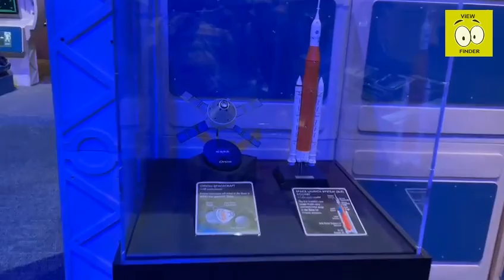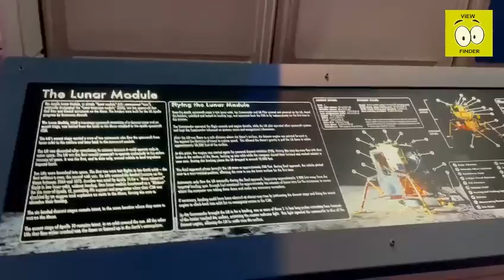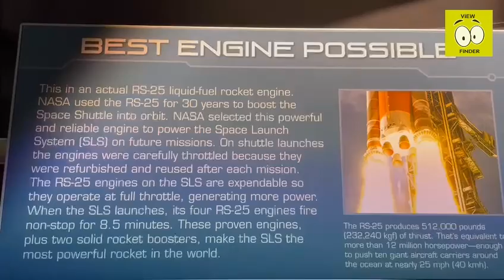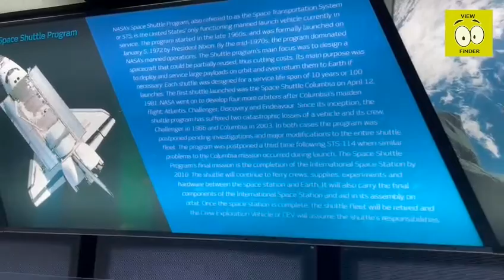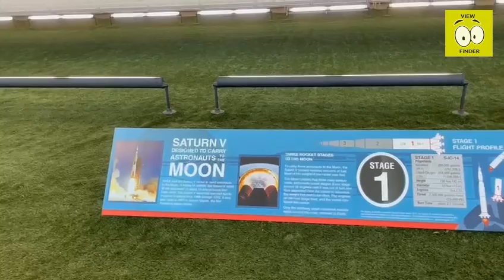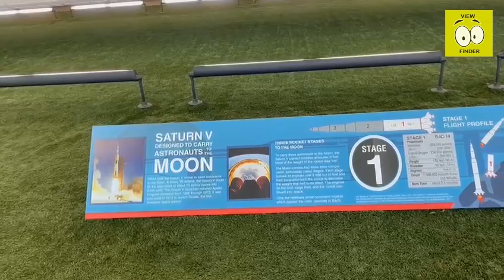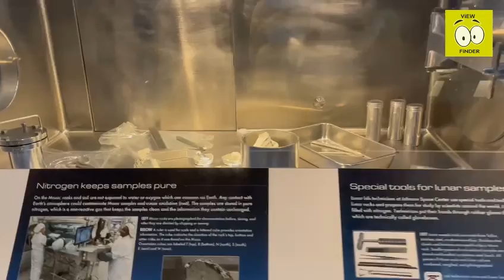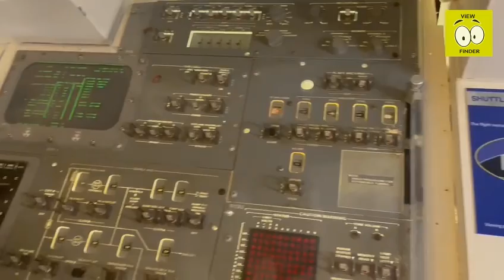Nasa Space Center Houston|It’s hard to top what you’ll see at Space Center Housto |space exploration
Among Houston’s many assets – a vibrant downtown set on Galveston Bay, loads of culture and locals who offer as much friendly Southwestern charm as they do hip urban sass – there is its long history as NASA’s home to human space flight operations. Drawing more than 1 million space-lovers every year, Space Center Houston is the city’s top destination for international visitors and the Official Visitor Center for NASA Johnson Space Center. Through its extensive educational programs, year-round hands-on exhibits and artifacts, visitors can see The Real Thing at Space Center Houston. Imagine seeing real flown spacecraft, meeting Robonauts and even touching a moon rock (one of only eight lunar touchstones in the world). Consider this nonprofit science and space museum your gateway to out-of-this-world exploration.
Start with the NASA Tram Tour, the only way the general public can visit Johnson Space Center. As the center’s most popular attraction, the tour is included with the price of admission and takes guests to see the enormous Saturn V rocket at Rocket Park as well as across the 650-hectare campus. See more of this one-of-a-kind working facility and go behind-the-scenes aboard the Level 9 VIP tour, a five-hour tour of Historic Mission Control, International Space Station Mission Control and a rare chance to see where the astronauts train.
It’s hard to top what you’ll see at Space Center Houston. Its home to the international landmark Independence Plaza, where visitors enter both the original NASA 905 shuttle carrier aircraft and a shuttle replica mounted on top. Enter Starship Gallery to see the Apollo 17 capsule used in the last lunar landing, spacesuits, moon rocks and more. Among the lunar samples and flown spacecraft, you can walk inside the Skylab Trainer and see where astronauts trained to live and work in space. And yes, you are clear to have Lunch with an Astronaut (and stop by the gallery to see portraits of astronauts from every crewed mission). Visit on a Friday for Meet an Astronaut to hear an informative astronaut talk and score an autograph.
Travel to Houston, Texas from international destinations via George Bush Intercontinental Airport (IAH) or William P. Hobby Airport (HOU). Space Center Houston is an hour or less from both and accessible via bus, taxi or car.